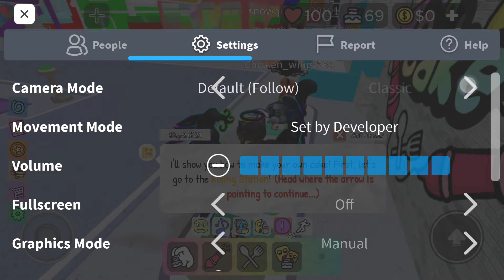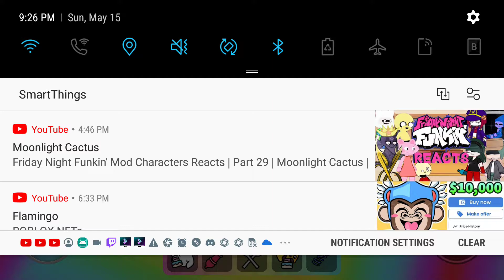Game: Roblox make a cake/ nostalgic Roblox games pt 1